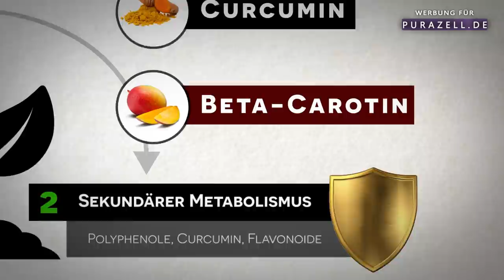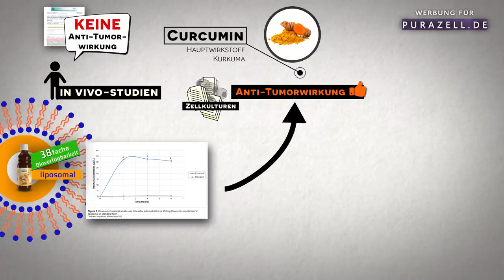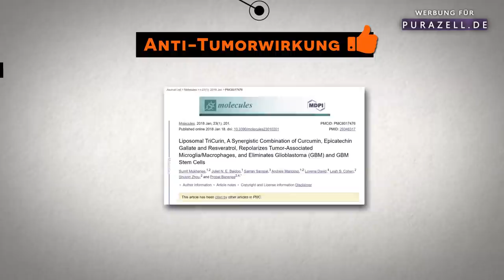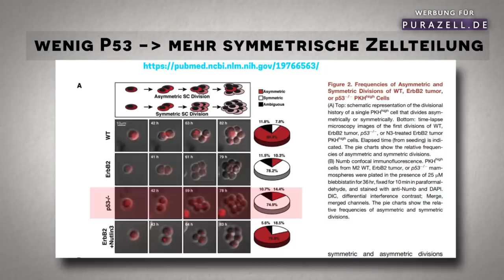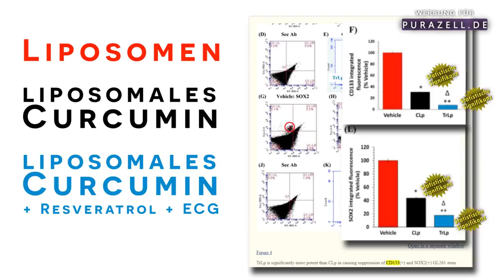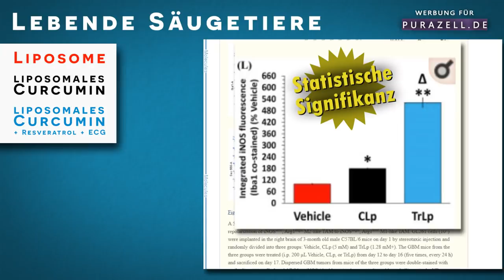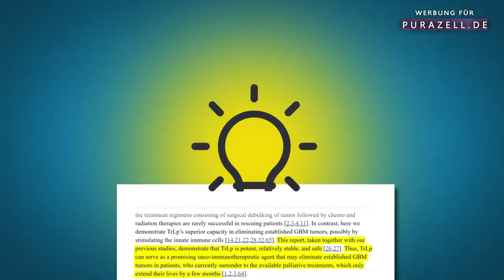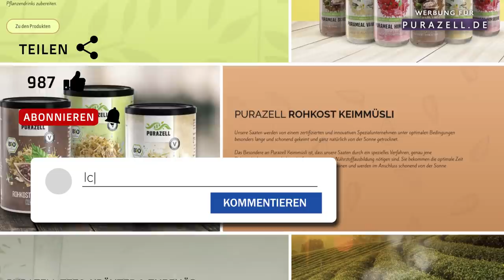Vergiss Kurkuma & Pfeffer – DIESE neue 3er Kombination ist IRRE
Die geteilten Informationen spiegeln lediglich Forschungsergebnisse wider und dienen zur Anregung eines wissenschaftlichen Diskurses und stellen keine Handlungsempfehlungen dar. Solltest du von Krankheit betroffen sein oder einer vorbeugen wollen, wende dich bitte an einen zugelassenen Arzt.